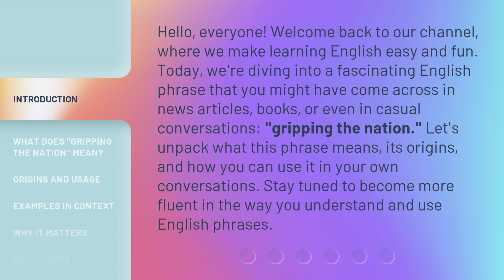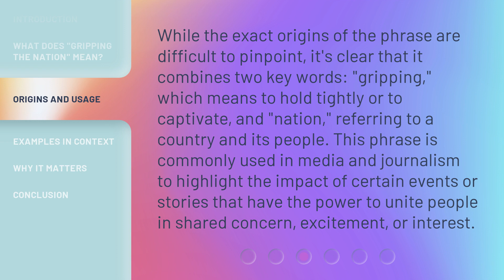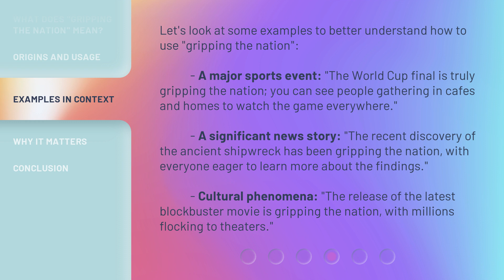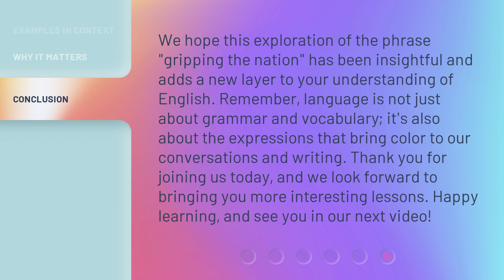Gripping the Nation: Understanding the Phrase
00:00 • Introduction - Gripping the Nation: Understanding the Phrase
00:40 • What Does "Gripping the Nation" Mean?
01:08 • Origins and Usage
01:39 • Examples in Context
02:15 • Why It Matters